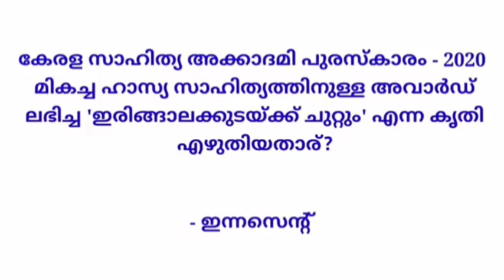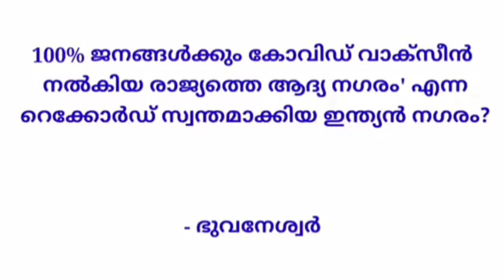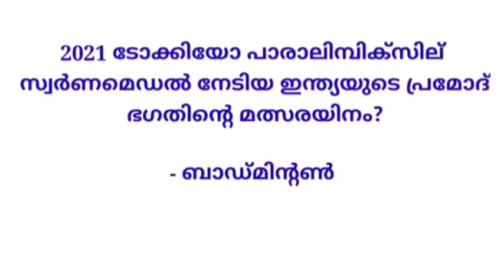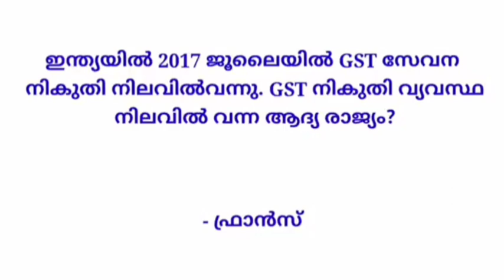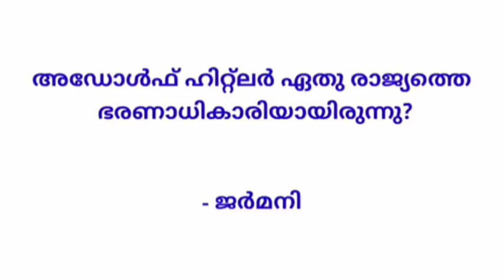അക്ഷരമുറ്റം ക്വിസ് 2022 !! | aksharamuttam quiz 2022.aksharamuttam 2022 model questions. അക്ഷരമുറ്റം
Aksharamuttam quiz 2022 !! അക്ഷരമുറ്റം ക്വിസ് !! questions and answers!! Techs And Quiz
Techs And Quiz13,496 viewsPremiered on 8 Jan 2022
Aksharamuttam quiz 2022 !! അക്ഷരമുറ്റം ക്വിസ് !! Malqyalam questions and answers!! Ashwin's World,
Aksharamuttam Quiz 2022 - Online Practice - Set 1 | അക്ഷരമുറ്റം ക്വിസ് പരിശീലനം

questions and answers for deshabhimani
aksharamuttam quiz 2022 season10
aksharamuttam quiz ദേശാഭിമാനി അക്ഷരമുറ്റം ക്വിസ്
അക്ഷരമുറ്റം ക്വിസ് akshara muttam quiz Ip questions
akshara muttam up questions Aksharamuttam quiz 2022 Aksharamuttam quiz 2022 malayalam Aksharamuttam quiz 2022 hss
Aksharamuttam quiz 2022 lp Aksharamuttam quiz 2022 up
Aksharamuttam quiz 2022 hs
Aksharamuttam quiz 2022 malayalam Ip Aksharamuttam quiz 2022 malayalam up
Aksharamuttam quiz 2022 malayalam hs Aksharamuttam quiz 2022 malayalam hss
aksharamuttam quiz,aksharamuttam quiz 2019, aksharamuttam quiz questions and answers, aksharamuttam quiz Ip,
aksharamuttam quiz2022,
aksharamuttam quiz festival,
aksharamuttam 2021, aksharamuttam quiz 2020, aksharamuttam quiz up, aksharamuttam quiz hs, akshramuttam quiz 2022, aksharamuttam 2022, aksharamuttam quiz 2022malayalam,
aksharamuttam,aksharamuttamquiz malayalam,aksharamuttam quiz lp
malayalam,aksharamuttam quiz lp,aksharamuttam quiz
quiz Ip questions,aksharamuttam quiz 2022
malayalam,aksharamuttam,aksharamuttam subdistrict,aksharamuttam quiz Ip up hs,aksharamuttam
up questions, aksharamuttam hs questions, science quiz malayalam,aksharamuttam quiz,aksharamuttam

quiz 2019,aksharamuttam quiz questions and answers,aksharamuttam,aksharamuttamquiz in malayalam,quiz show,deshabhimani
aksharamuttam quiz
aksharamuttam lp questions
aksharamuttam up questions
aksharamuttam hs questions
aksharamuttam hss questions
aksharamuttam quiz 2023
അക്ഷരമുറ്റം
അക്ഷരമുറ്റം ക്വിസ്
അക്ഷരമുറ്റം 2022

Aksharamuttam quiz 2022 !! അക്ഷരമുറ്റം ക്വിസ് !! questions and answers!!
Aksharamuttam quiz 2022 !! അക്ഷരമുറ്റം ക്വിസ് !! Malqyalam questions and answers!!